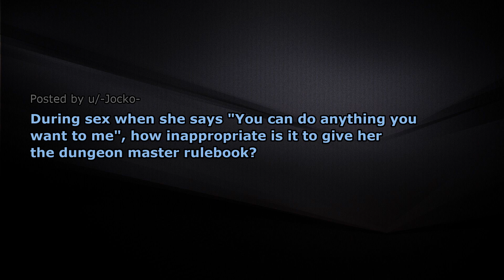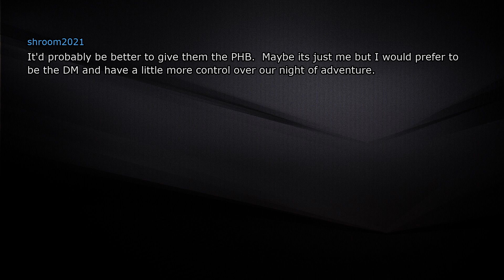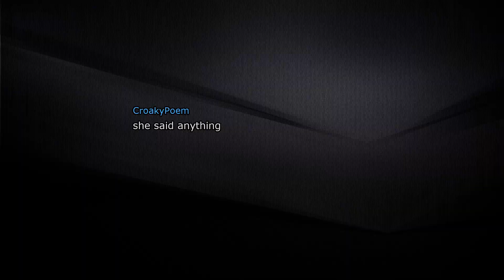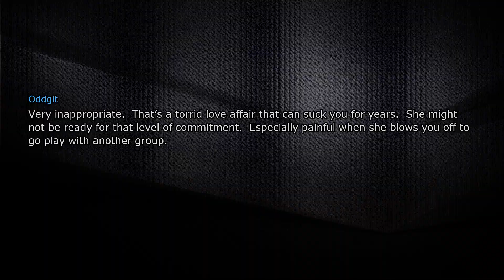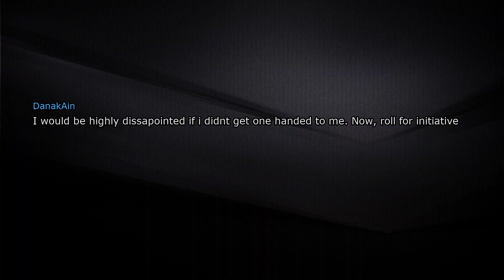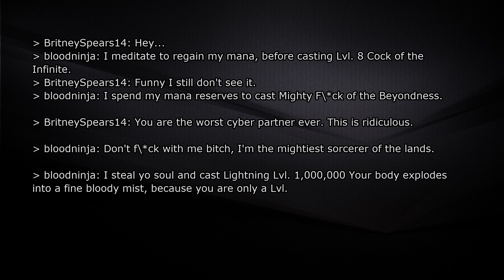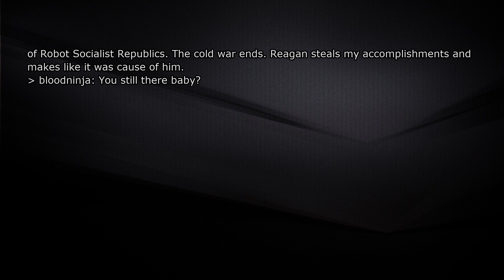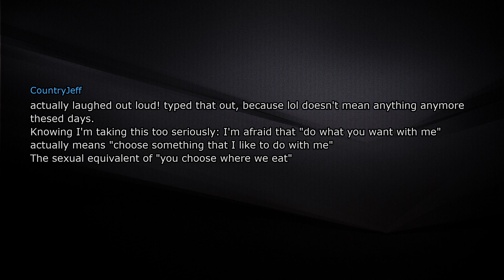during sex, how unacceptable is it to give her the dungeon master rulebook?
►If she says "You can do anything you want to me" during sex, how unacceptable is it to give her the dungeon master rulebook?  (r/AskReddit | Reddit Stories)

► I am REDDIT CITY. I produce high quality videos showcasing the best stories for you.